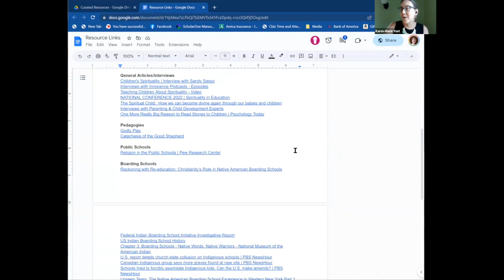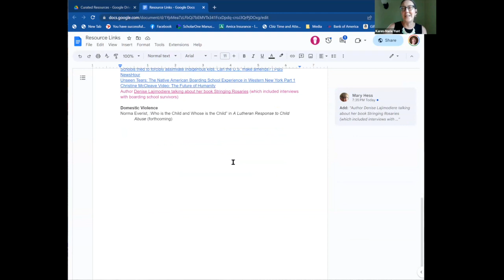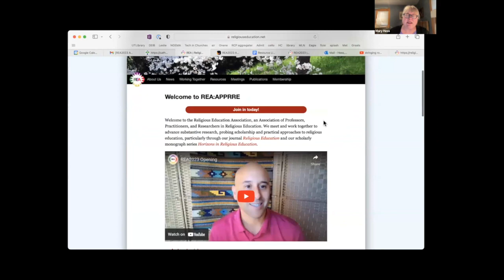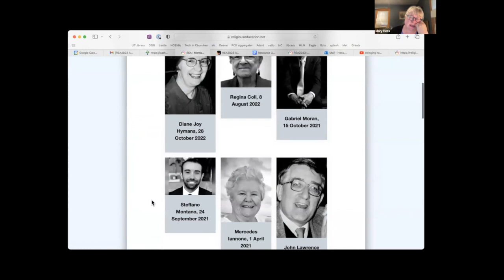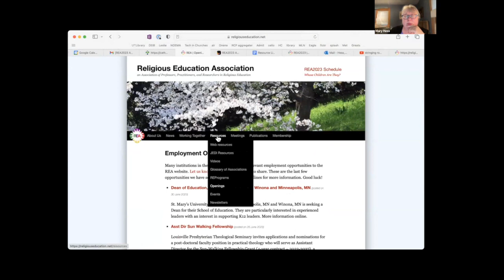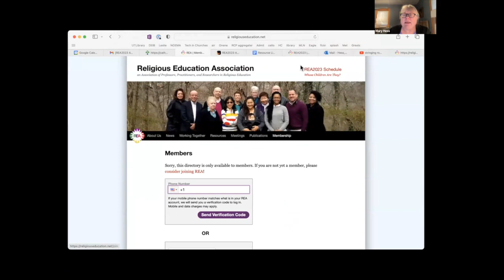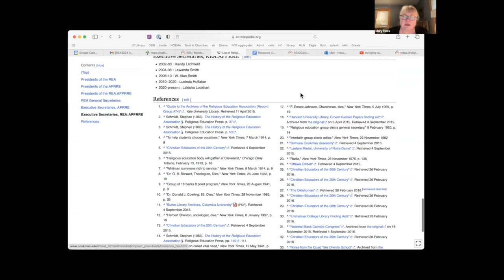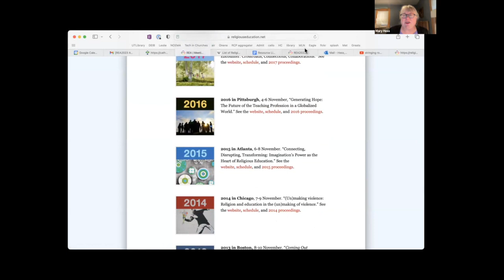REA2023 Welcome Reception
A time for attendees to be welcomed to the REA 2023 Annual Meeting, have lightening round sessions, learn a little more about REA, and get to know the other REA members.

Featuring Lakisha R. Lockhart (Union Presbyterian Seminary), Mary E. Hess (Luther Seminary), and Karen-Marie Yust (Union Presbyterian Seminary).

Facilitated by Lakisha R. Lockhart (Union Presbyterian Seminary).